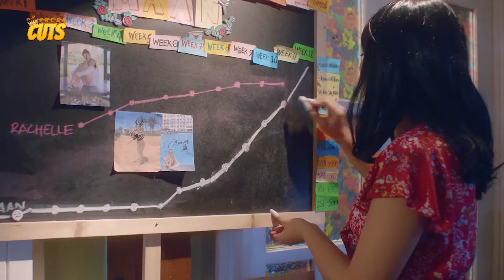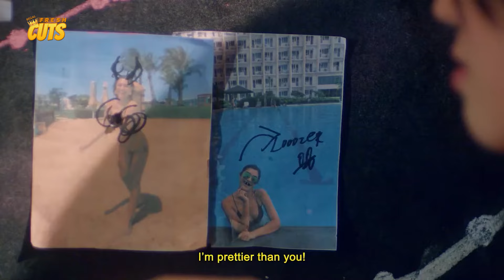NAGBAGO! Jane Oineza gagawin ang lahat para sa views! | Ang Henerasyong Sumuko Sa Love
Movie Released Date:
2019

Movie Genre:
Drama, Romance

Movie Cast:
Jane Oineza (Ma-an) / Jerome Ponce (Denzel) / Albie Casiño (Hadji) / Myrtle Sarrosa (Juna Mae) / Tony Labrusca (Kurt)